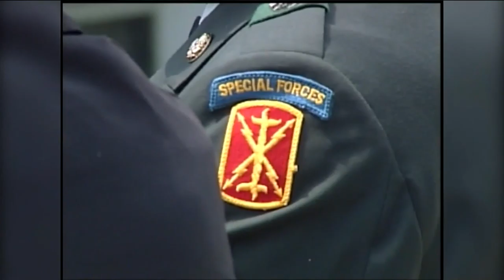Gene Vance Junior Day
The event will be livestreamed on Youtube